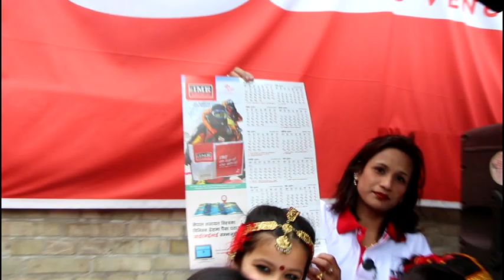Nepali New Year in Copenhagen